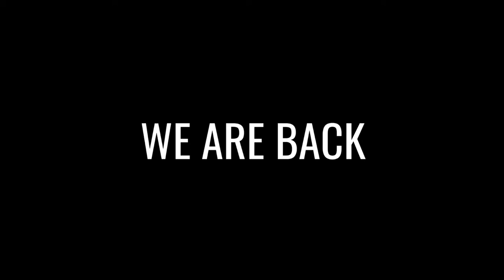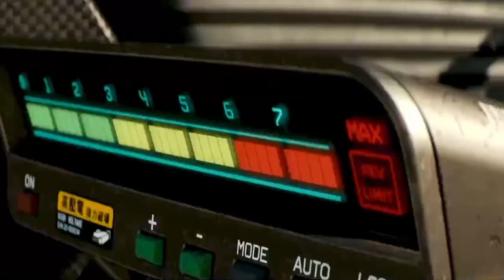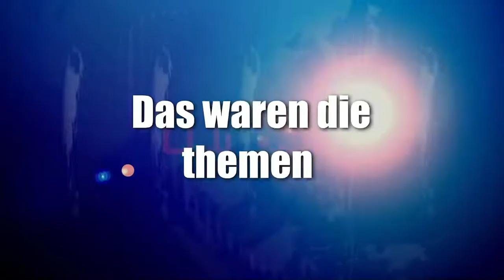News der Woche 31 Tierheimprojekt, Gamescom und wieder Posetiv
Abschnitte Video

News der Woche
Thema 1

Thema 2

Thema 3

Sport

Youtube News

Veranstaltungstipp 1

Veranstaltungstipp 2

Veranstaltungstipp 3